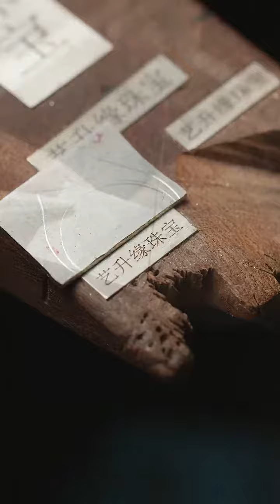How to Design Mode Jewelry , How to Design Mode Ring ,Necklace, Specialist China part 155